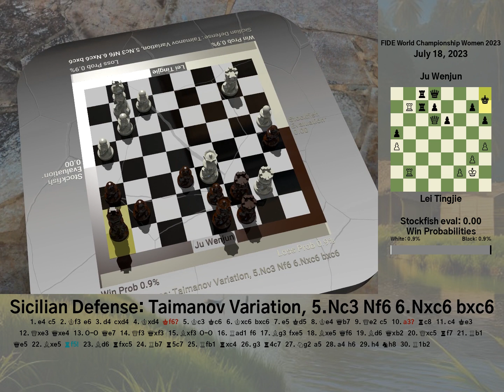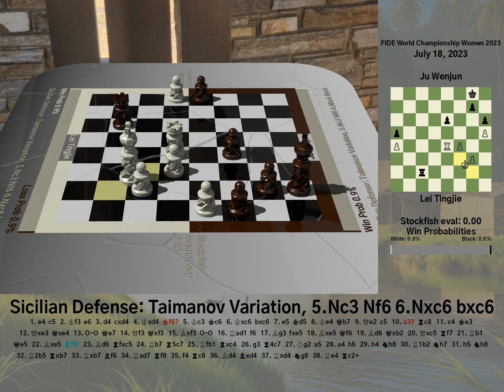Lei Tingjie vs Ju Wenjun at FIDE World Championship Women 2023 in July 18, 2023 [With info panel]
Deep in the vast depths of the FIDE World Championship Women 2023, an epic battle took place between two chess titans. Lei Tingjie, a strategic force to be reckoned with, faced off against the formidable Ju Wenjun, known for her cunning moves. It was July 18, 2023, a day forever etched in the annals of chess history.

Lei Tingjie, adorned in white, initiated the encounter with the Sicilian Defense: Taimanov Variation. An oceanic ebb and flow began, as the players maneuvered their pieces across the board, seeking dominance over the other.

At the fourth move, the tides seemed to favor Lei Tingjie, but with an audacious black knight on move ten, Ju Wenjun reclaimed her foothold. The underwater currents of the game swayed back and forth, a tempest of strategic brawling that kept spectators on the edge of their seats.

Moments of brilliance sparkled through the murky depths, such as black's exquisite move 22, propelling her rook towards the enemy camp. Under the immense pressure, mistakes emerged, like the ill-fated move 9 by Lei Tingjie, allowing Ju Wenjun to seize her chance.

As the game approached its watery climax, the stockfish evaluation shifted dramatically, like the ever-changing tides. On move 47, the black pawn surged forward, capturing a precious white pawn, a move that sent ripples of excitement through the underwater realm. Tension rose with the exchange of pawns, each move a delicate dance of strategy and risk.

Ultimately, the tumultuous battle reached a point of equilibrium, and the stormy waters subsided. The match concluded, fittingly, in a draw after approximately 59 moves. The final positions mirrored one another, two chess sovereigns locked in a harmonious stalemate, their kingdoms at peace.

Lei Tingjie and Ju Wenjun showcased their immense skill and willpower in this enthralling clash, leaving spectators awestruck by the depths of their strategic prowess. The FIDE World Championship Women 2023 witnessed the rise of two chess luminaries, their names forever etched in the history of the game.

Join us, fellow divers of the deep, as we explore more enthralling chess games and celebrate the unfathomable complexities that lie within. Let's keep delving into the extraordinary world of chess, where every move has the power to ripple through the depths of our collective imagination.

The position at the end of the game: 8/R5k1/1r6/6PK/8/8/8/8 b - - 9 59

This video uses, as chess piece models, a Spiral Chess Set created by JaaYoo.